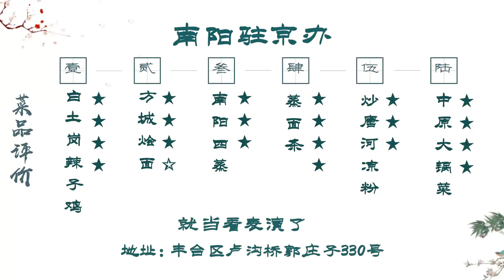北京最无语的驻京办，吃饭和看演出一样，全身上下都不舒服【太阳探店plus】